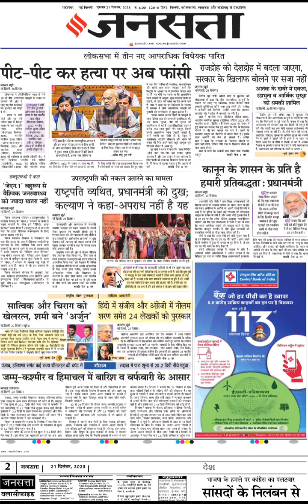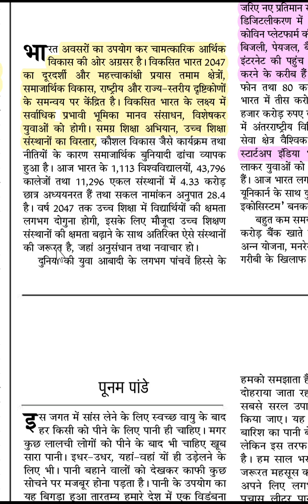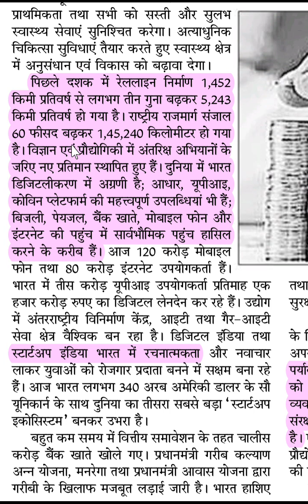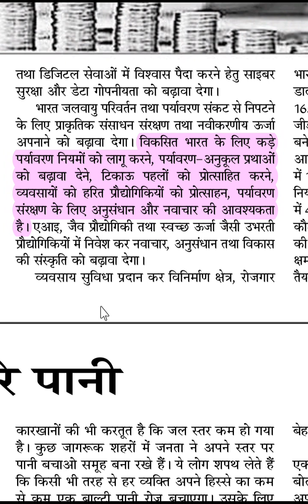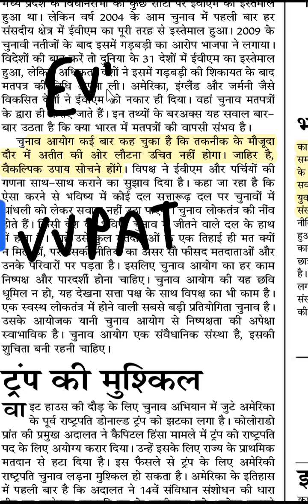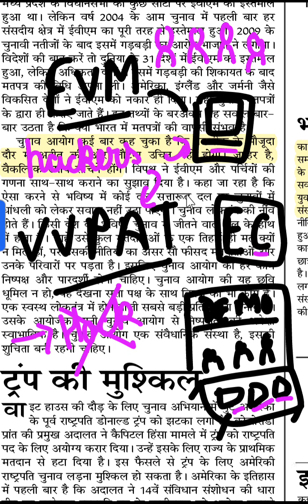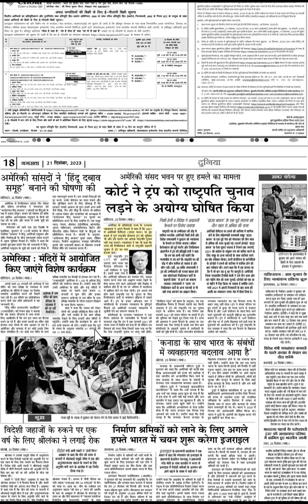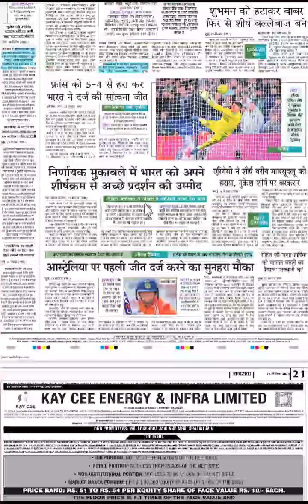Hindi Newspaper | Jansatta | Mains Content | 21st December | For Mains UPSC 2024